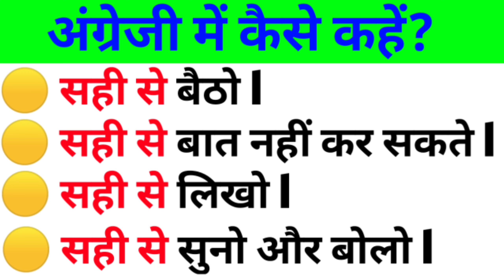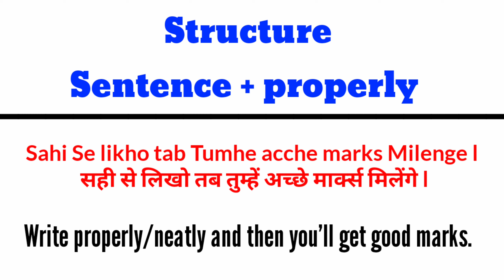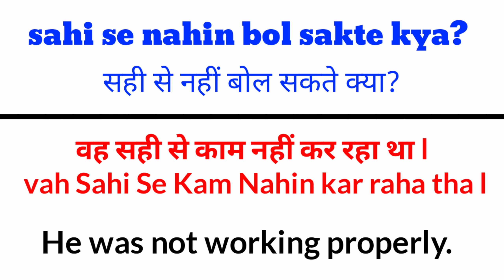Advanced English Structure | English Speaking Practice | Spoken English | Fixed English Structure